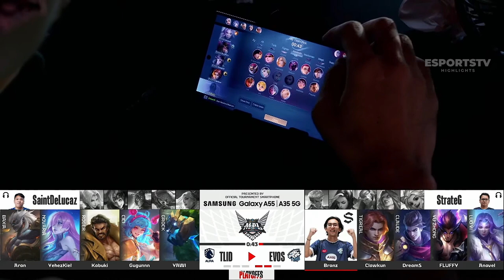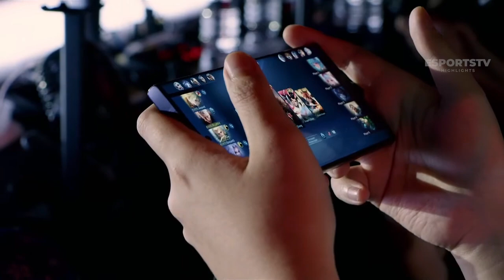Team Liquid Aura vs Evos Legends Game 3 - MPL ID English Season 13 PLAYOFFS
EVOS Glory vs Team Liquid Aura Game 1, Team Liquid Aura vs EVOS Glory Game 1, EVOS vs TLID Game 1, TLID vs EVOS Game 1, esportstv, esportstvid, MPL ID, MPL ID S13, MPL Indonesia, MPL ID Season 13, MPL ID S13 Playoffs,

MPL ID YouTube Channel: ‎‎‎‎@MPLIndonesia